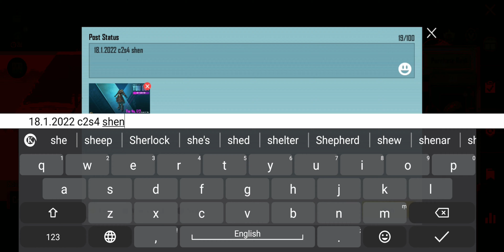c2S4 KYY Gaming